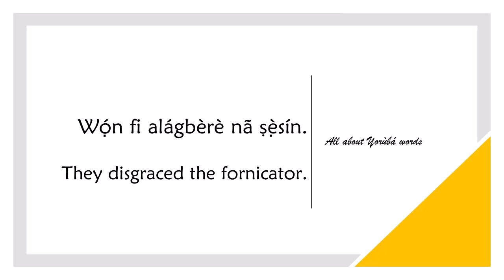How to say DISGRACE in YORUBA